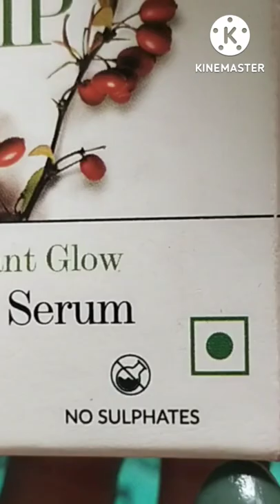Good vibes rosehip serum review|serum for glowing skin|Good Vibes radiant glow face serum#shorts#yts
Good vibes rosehip serum review|serum for glowing skin|Good Vibes radiant glow face serum#shorts#ytshorts

 face serum
 face whitening serum
face pack
ace mask
good vibes miss Rose
 Swiss beauty
face glow
ytshort
beauty
glow serum
whitening serum

good vibes rosehip serum review for oily skin, good vibes rosehip serum review in hindi
good vibes rosehip serum ingredients
good vibes rosehip serum honest review
good vibes rosehip serum review